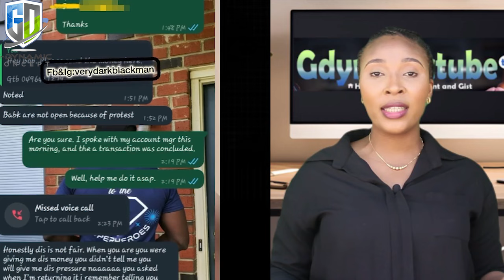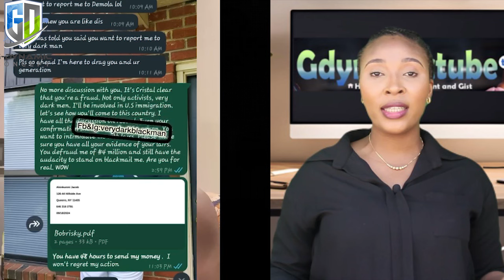WAHALA!! FULL VIDEO OF TRANSACTION BETWEEN EFCC, BOBRISKY AND LAWYER FALANA, FALZ IS INVOLVED BY VDM